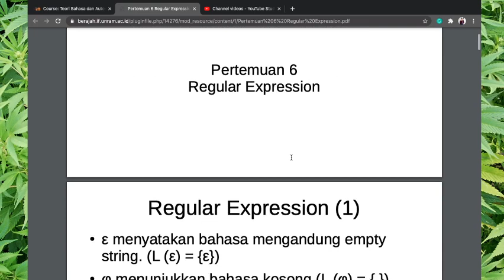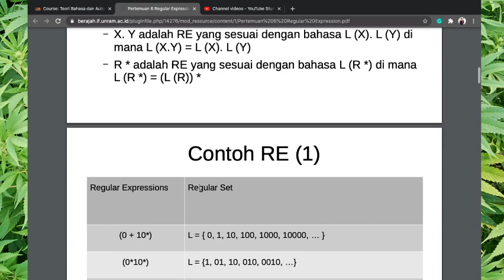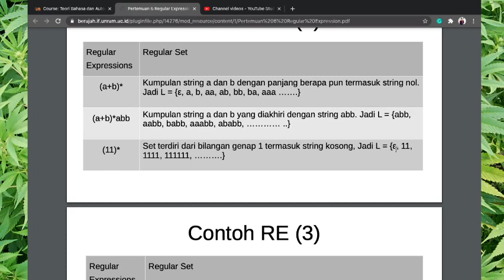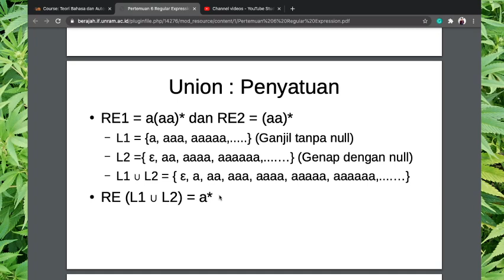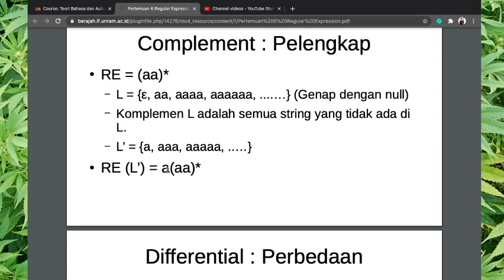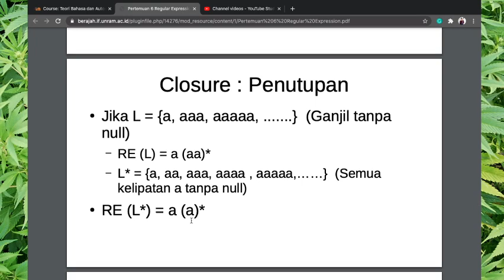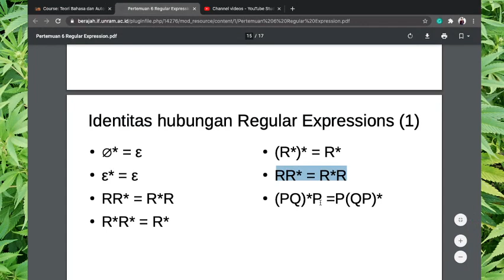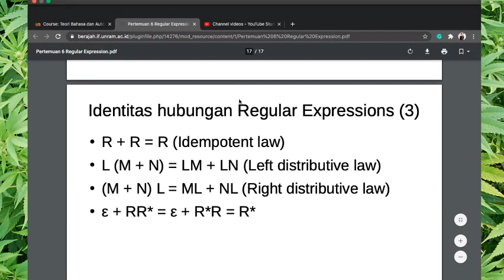Automata cp 6 : Regular Expression